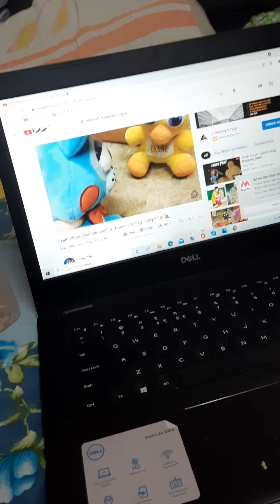mickey show....its evil